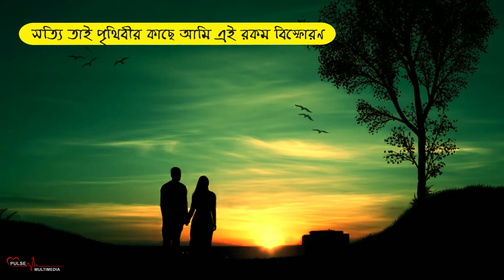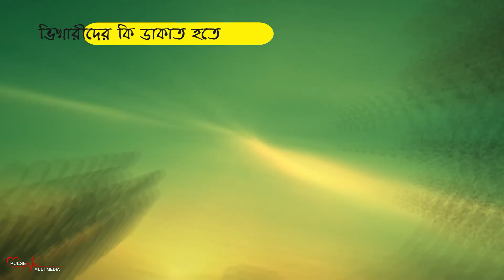Kothopokothon | কথপোকথন | Kobita | Dr. Babu & Reena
Enjoy the kobita ''Kothopokothon | কথপোকথন" with Bengali  Lyrics

কথোপকথন – ১১ – পুর্ণেন্দু পত্রী

আবৃত্তি -  Br. Babu & Reena

Cover - Musafir

– তুমি আজকাল বড্ড সিগারেট খাচ্ছ শুভঙ্কর।
– এখুনি ছুঁড়ে ফেলে দিচ্ছি।
কিন্তু তার বদলে?

– বড্ড হ্যাংলা। যেন খাওনি কখনো ?
– খেয়েছি।
কিন্তু আমার খিদের কাছে সে সব নস্যি।
কিন্তু কলকাতাকে এক খাবলায় চিবিয়ে খেতে পারি আমি।
আকাশটাকে ওমলেটের মত চিরে চিরে
নক্ষত্রগুলোকে চিনেবাদামের মত টুকটাক করে
পাহাড়গুলোকে পাঁপড় ভাজার মত মড়মড়িয়ে
আর গঙ্গা ?
সেতো এক গ্লাস সরবত।

– থাক খুব বীরপুরুষ।
– সত্যি তাই।
পৃথিবীর কাছে আমি এইরকম ভয়ঙ্কর বিস্ফোরণ।
কেবল তোমার কাছে এলেই দুধের বালক
কেবল তোমার কাছে এলেই ফুটপাতের নুলো ভিখারী
এক পয়সা, আধ পয়সা কিংবা এক টুকরা পাউরুটির বেশি
আর কিছু ছিনিয়ে নিতে পারি না।

– মিথ্যুক।
– কেন ?
– সেদিন আমার সর্বাঙ্গের শাড়ি ধরে টান মারনি ?
– হতে পারে।
ভিখারীদেরর কি ডাকাত হতে ইচ্ছে করে না একদিনও ?

This Product Copyright by Pulse Multimedia

Pulse Team
Script- Musafir
Dop- Musafir
Edit- Sisir Sumon
Logo- Riaz
GFX- Razib
Still Photography- Asiq
Make Over- Jeny Beauty Parler
Camera Crew- Babu, Asiq,
Light - Pulse Studio
Production Mdanager - Asiq
Chief Assistant- Ashikur Rahman

bangla kobita
romantic kobita
bangla folk song,
bangla song,
bangla new song,
folk songs,bangla folk,
folk song bangla,folk songs bangla,
bangla folk song bangladesh,bangla sad song,
bangla folk song remix,
bangla folk songs,
song,bangla,
bangla old sad song,
folk,folk studio bangla,

*** ANTI-PIRACY WARNING ***
This content is Copyright to Pulse Multimedia. Legal action will be taken against those who violate the copyright of the following material presented!